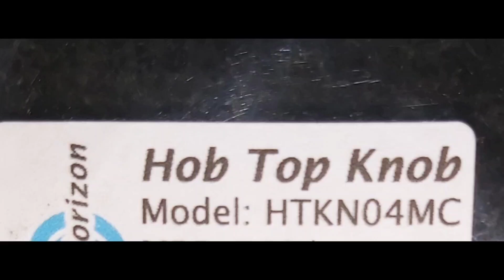# stove service technician helped us to fix this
regular maintenance is important